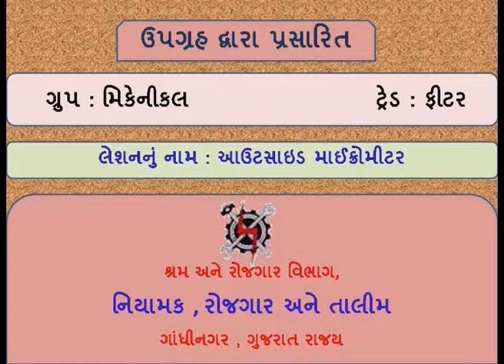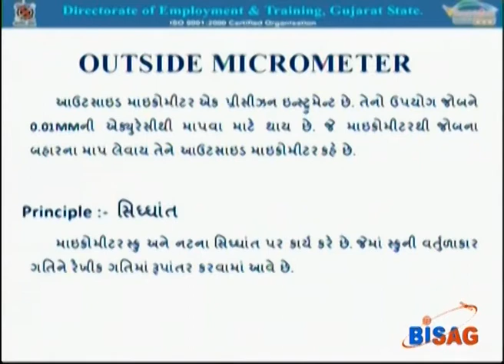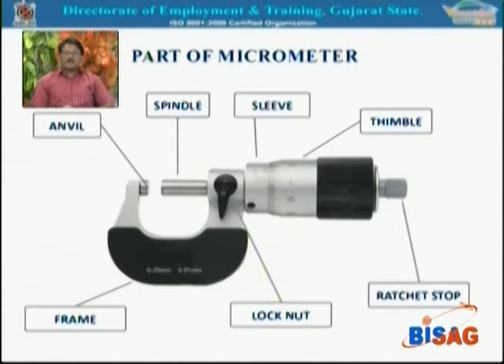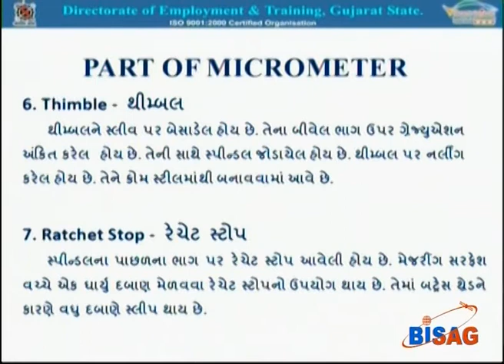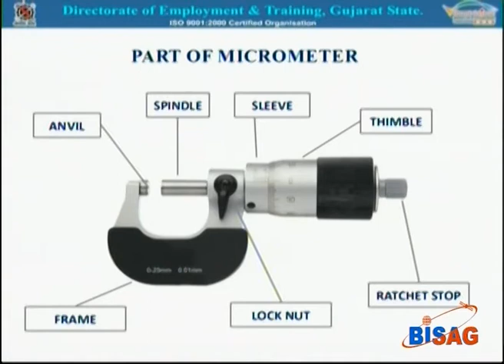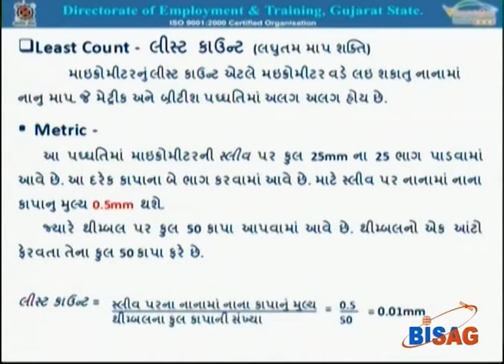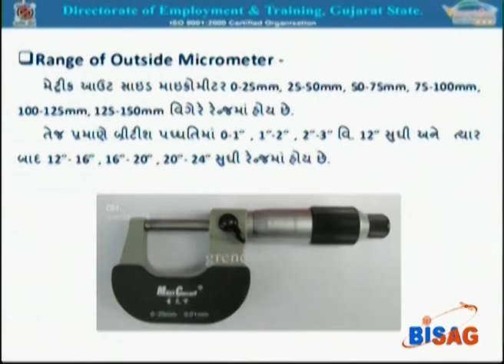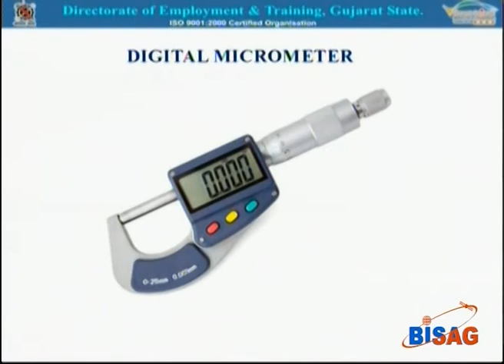FITTERS1L37 OUT SIDE MICROMETER